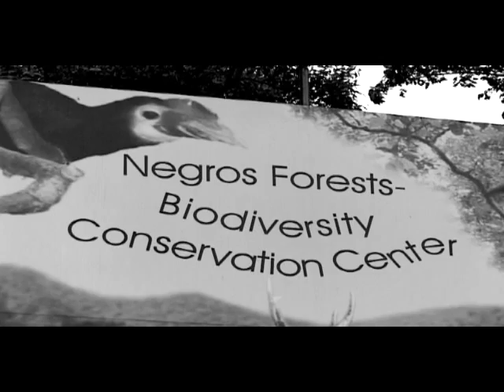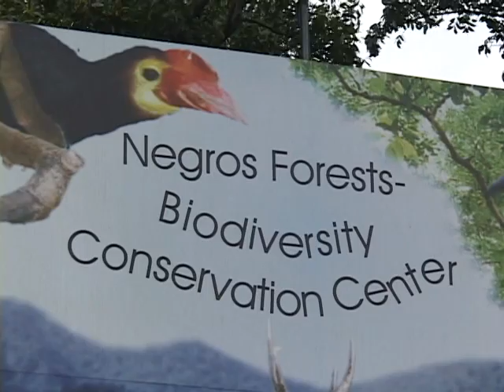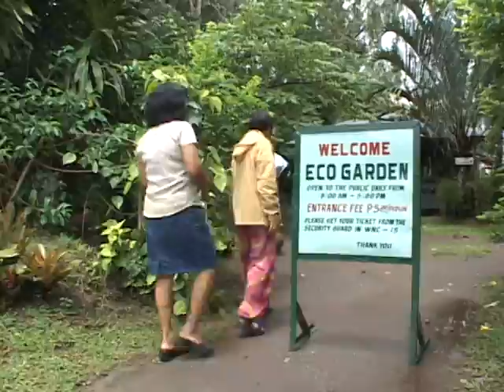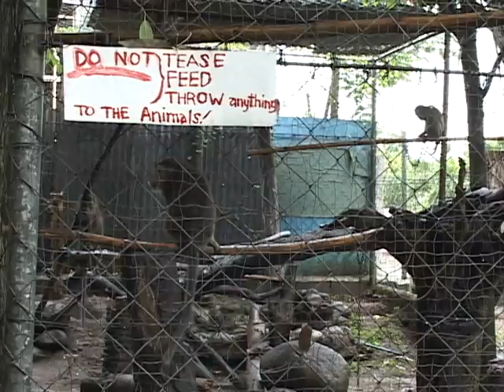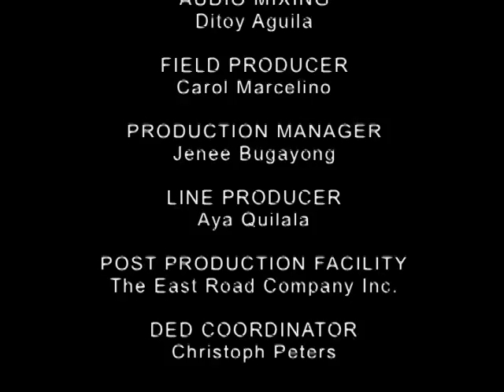Wild over Wildlife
Working with a captive breeding center in Bacolod (Philippines), a wildlife veterinarian is helping ensure the survival of the endangered Spotted Deer and Visayan Warty pig. Also, by supporting a community-based puppet theater group share environmental stories with local communities, the German Development Service (DED) is helping spread environmental awareness throughout Negros.
German Development Service (DED), 2004
Deutscher Entwicklungsdienst (DED), 2004